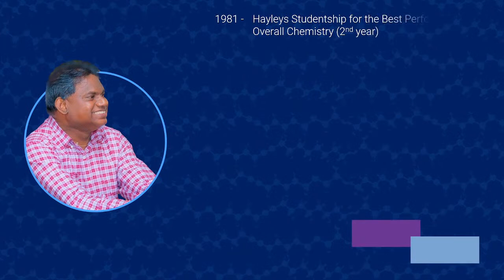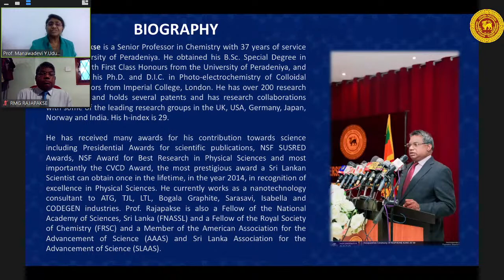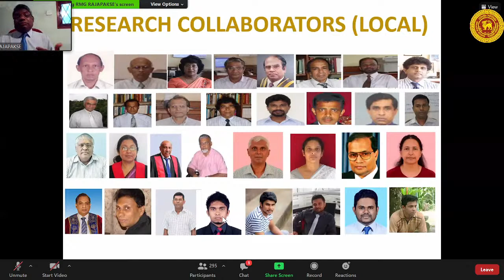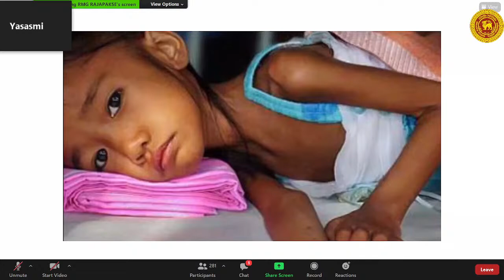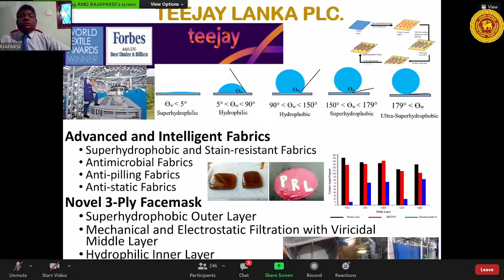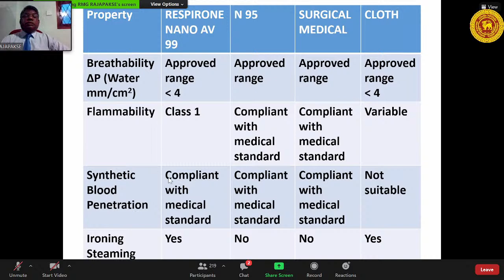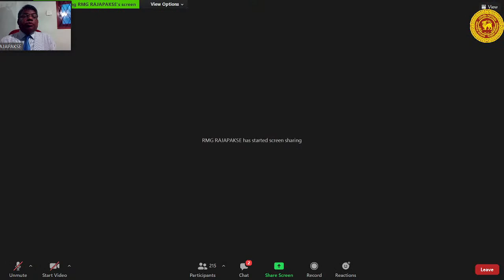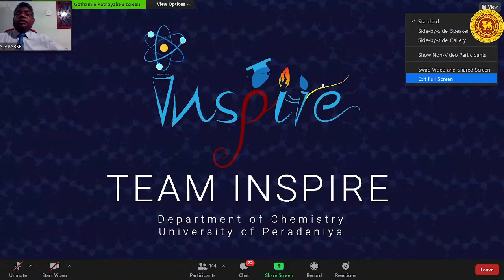Get inspired by our INSPIRE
Get inspired by our INSPIRE , Faculty of Science , University of Peradeniya